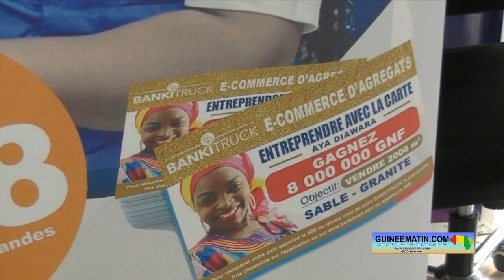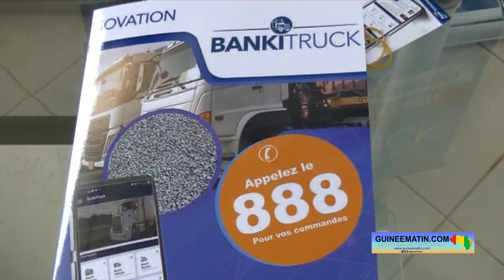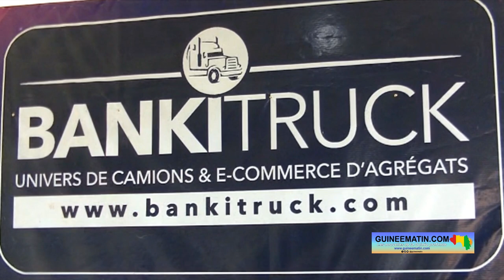Cartes BankiTruck : la solution contre le manque d'emploi de la jeunesse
Le Groupe BankiTruck apporte une nouvelle innovation dans le e-commerce en Guinée. Dans le cadre de son programme Build Africa, cette société panafricaine a officiellement présenté ce mercredi, 14 septembre 2022, les ‘’Cartes Bankitruck’’ à Conakry. Ces cartes sont une initiative sociale visant à favoriser l’insertion socioéconomique des jeunes et des femmes en Guinée, à travers le secteur de la construction. Les cartes BankiTruck sont gratuites ; et, elles sont disponibles dans quelques points installés dans la capitale guinéenne notamment : au siège social situé à Kipé, aux agences de Lambanyi et de Madina, et au Port autonome de Conakry, a appris Guineematin.com à travers un de ses reporters.

Cette initiative du Groupe BankiTruck s’inscrit dans le cadre de la lutte contre le chômage des jeunes en Guinée. Et, à travers ces Cartes BankiTruck, cette société panafricaine ambitionne de toucher 100 000 jeunes en vue de leur insertion socioéconomique. C’est pourquoi, Mamadou Bah, le directeur général du Groupe BankiTruck, encourage les jeunes à saisir cette opportunité pour se faire un revenu. Un revenu qui peut varier entre 50 000 et plus de 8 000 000 francs guinéens.

« Ce projet qu'on appelle entreprendre avec la carte BankiTruck est une initiative sociale qui permet de créer de l'emploi pour lutter contre le chômage, la migration irrégulière et le banditisme. Aujourd'hui, à travers cette carte, les jeunes peuvent entreprendre, mener des actions commerciales pour BankiTruck et se faire rémunérer en fonction des objectifs atteints. Pour bénéficier de cette carte, les jeunes doivent aller vers les différents points BankiTruck à Kipé, Lambanyi, Madina et Kaloum au niveau du port de Conakry. Une fois que vous avez la carte, le reste c'est d'aller vers les différents chantiers pour leur proposer les différents produits de BankiTruck qui sont sur la carte. Dès que le chantier commande ces produits à travers la carte, la personne est automatiquement rémunérée en fonction des gains définis sur la carte. Vous avez des gains qui varient de 50 000 à plus de 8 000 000 de francs. Et, quand la personne cumule plusieurs cartes, elle aura la possibilité de bénéficier de voyages, de smartphones, d'ordinateurs, de voitures et même de terrains. Nous avons mis en place un programme de formation sur l'entrepreneuriat pour le renforcement de capacité de ces gens qui vont entreprendre à travers cette carte des formations sur l'entrepreneuriat et sur l'éducation financière pour leur permettre de bien gérer les gains obtenus à travers ces cartes BankiTruck. L'animatrice vedette de la RTG, Aya Diawara, nous a fait l'honneur d'être l'ambassadrice de cette initiative. C'est pour vous dire qu'elle ne va pas s'arrêter à mi-chemin. Notre ambition est de toucher 100 000 jeunes à travers ces cartes BankiTruck. Et, je dirais aux jeunes de se procurer cette carte qui est gratuite dans tous les coins de BankiTruck pour pouvoir être indépendant financièrement et pouvoir subvenir aux différents besoins », a expliqué Mamadou Bah.

Visiblement très séduite par le volet social de cette initiative du Groupe BankiTruck, l'animatrice de télé et ambassadrice du projet BankiTruck, Aya Diawara, est revenue sur les raisons qui l’ont poussé à associer son image à ce projet. Elle a aussi invité les jeunes à saisir cette opportunité.

« Le mot social est là, le fait d'entendre parler des avantages de cette initiative m'a poussé à communiquer et y associer mon image. Le projet m'a plu, parce que je sais que ça permet à beaucoup de jeunes de se faire de l'argent avec internet. Qu'on arrête d'utiliser les pass pour juste s'amuser. Les cartes BankiTruck vous donnent l'opportunité d'avoir un petit emploi que vous allez négliger au départ ; et, après, ça devient quelque chose de grand pour vous. Franchement, j'ai été très convaincue et je suis la première porteuse de ce projet, je force même la main. D'habitude je suis toujours en retard ; mais, aujourd'hui, j'étais là à l'heure », a déclaré l'ambassadrice Aya Diawara.

Présent à cette cérémonie, Sidiki Diallo, un jeune qui était au chômage il y a quatre mois, a laissé entendre que les Cartes BankiTruck ont changé sa vie.

« Jusqu'à maintenant, j'en ai tiré beaucoup d’avantages. Premièrement, cette carte vous permet d'avoir assez de commissions. Au fur et à mesure que vous faites des commandes, elles s'enregistrent automatiquement à votre identifiant. Et, dès que c'est fait, au fil du temps, vous voyez le versement de votre commission dans votre compte mobile money ou orange money, ou si vous souhaitez, vous pouvez attendre à la fin du mois pour qu'on vous donne le tout. Moi, ma vie a changé grâce aux Cartes BankiTruck. Je demande à tous les jeunes de se lancer dans ce projet, ils seront gagnants sur toute la ligne », a dit Sidiki Diallo.